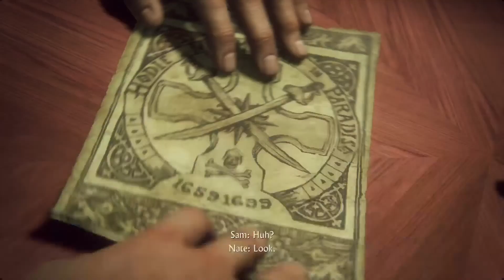Uncharted 4 A Thief‘s End (Part 3)